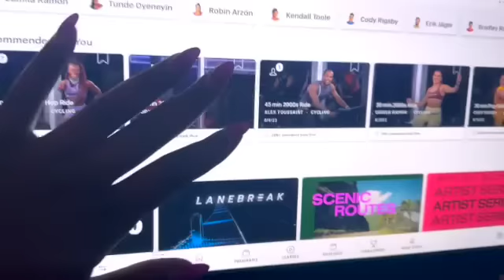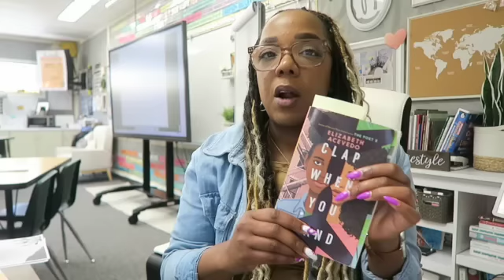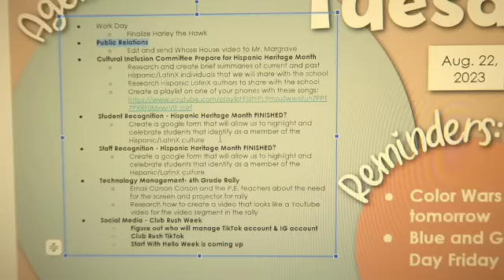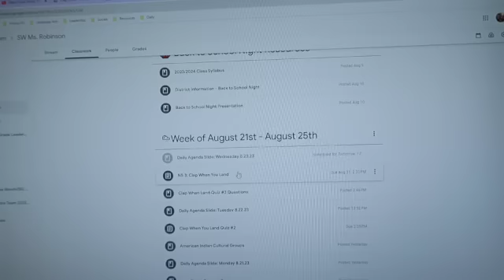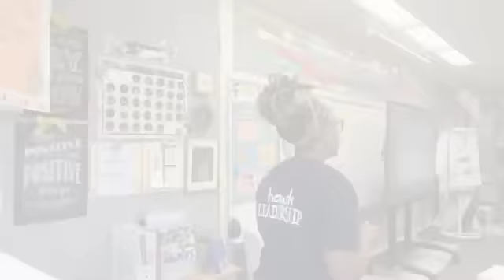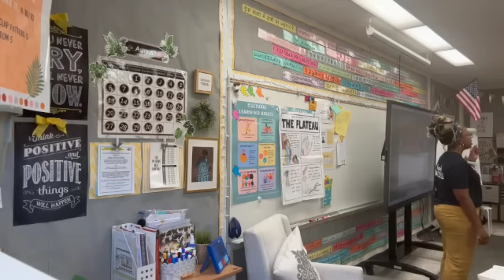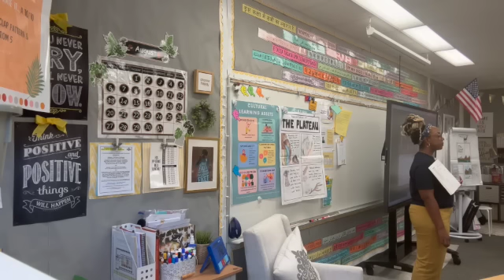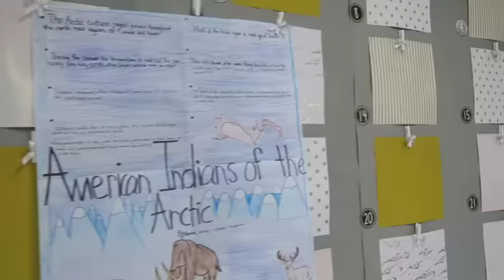Weekly Vlog | Hurricanes, Routines, & Friday Frenzy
I  hope you enjoy take a peek into in my life.

Products Mentioned:
1. Poppies & Peonies Backpack:

Mailing Address:
10808 East Foothill Blvd. #160-752

Like Discounts?

4VVDHE